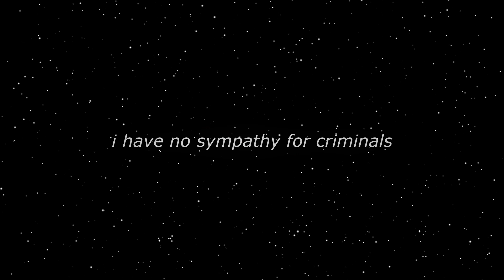Ace & Garp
i cried so much while making this. Garp had to choose between his loyalty to his job or to choose his family. He was to the point where he, out loud, asked "What should i do?!" And he probably blames himself for letting Ace choose this path. and he probably blames himself for his death too